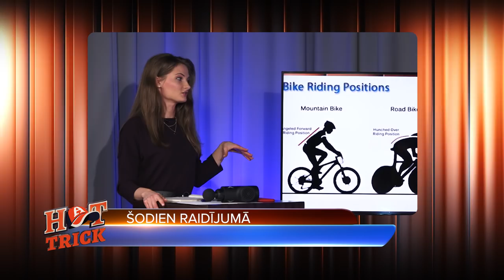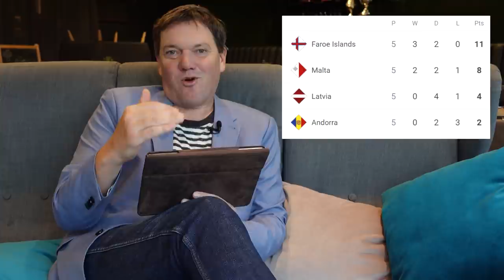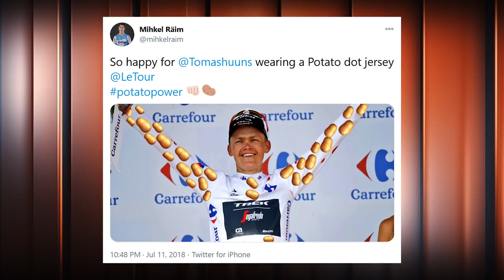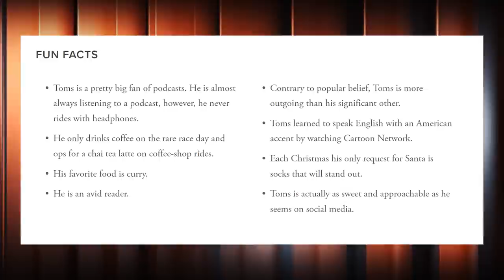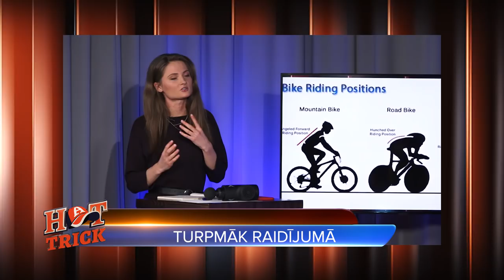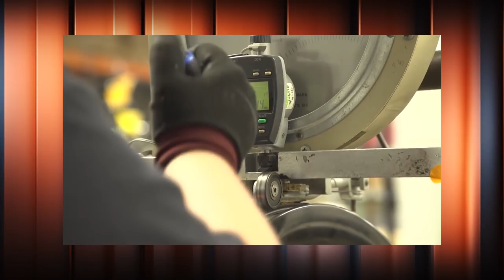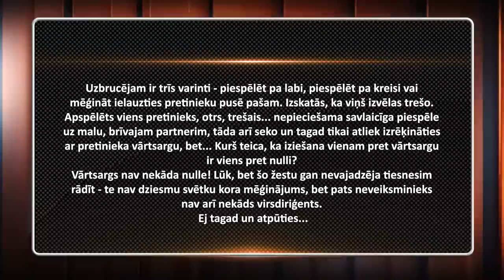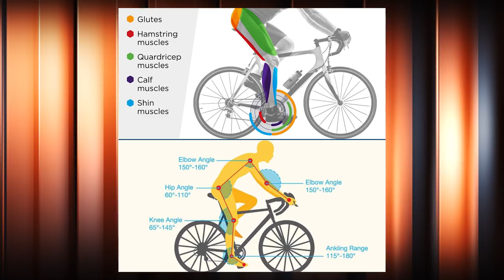"Hattrick ar Puči" - s07e09 - Pilns raidījums!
Pirmdien 21:00 skaties "Hattrick ar Puči" 7.sezonas 9. epizodi pilnā garumā tieši šeit!

Kad francūzim pasaki, ka esi riteņbraucējs, pirmais jautājums ir “vai esi braucis Tūrē?” Uz šo jautājumu Latvijas vadošais riteņbraucējs Toms Skujiņš var atbildēt droši. Viņš šogad to paveica jau trešo reizi.

Sarunā ar Armandu Puči, Toms stāstīs arī par savu arvien pieaugošo lomu komandā; pavērs priekškaru uz savas nodarbes aizkulisēm kā arī atklās kāpēc neapprecējās šovasar, kā tas bija plānots.

Armands Puče, skaļākos Latvijas sporta ziņu virsrakstus lasīs starp rindām, pievēršot uzmanību gan Latvijas futbola izlasei, gan vietējā hokeja druvai.

Savukārt, fizioterapeite Agneta Liepājniece atklās vai riteņbraukšana tik tiešām ir tik laba cilvēka veselībai.

Skaties šodien 21:00

Likmes liec optibet.lv bet siltās grīdas meklē pie Uponor!